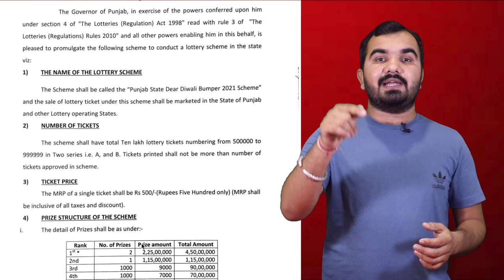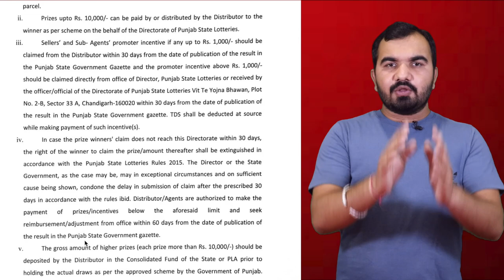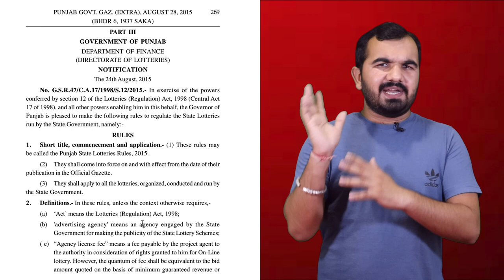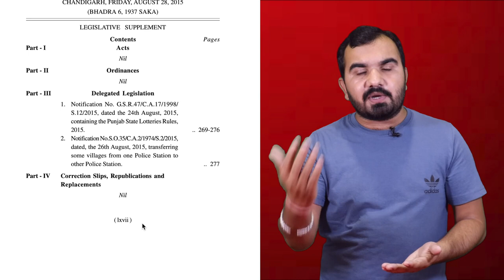How to Start Own Lottery Business ? | Full Detailed Video | Lottery Regulation and Rules | Govt. law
We are Not Promoting Any Goods And Service, We Just Inform About Some Government Offering